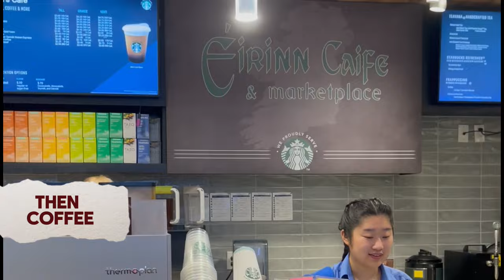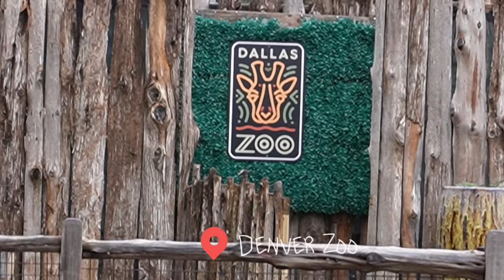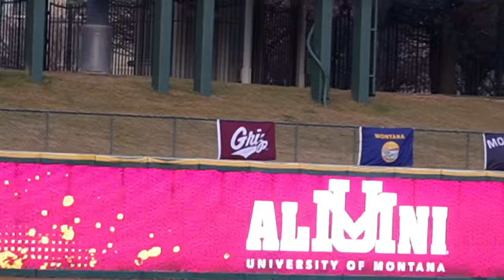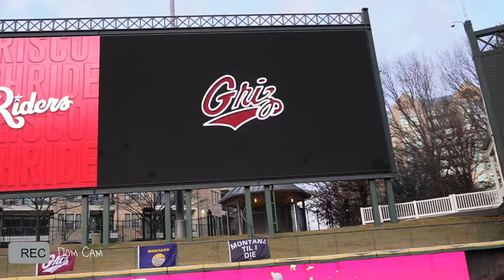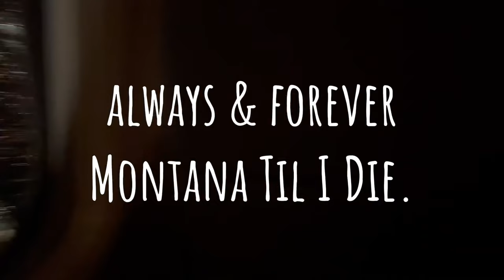FCS National Championship Vlog | Montana vs. South Dakota Frisco, TX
Come with me to Texas to watch the University of Montana Grizzlies lose the national championship to South Dakota. Crazy few day of prepping for the game, pep-rallies, cheering, and reconecting with friends in Texas. Up with Montana!!